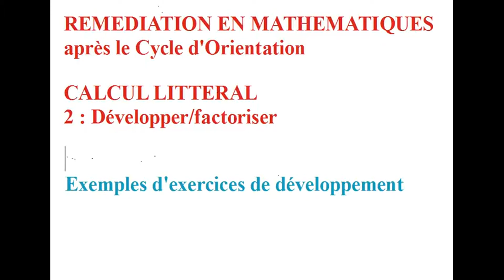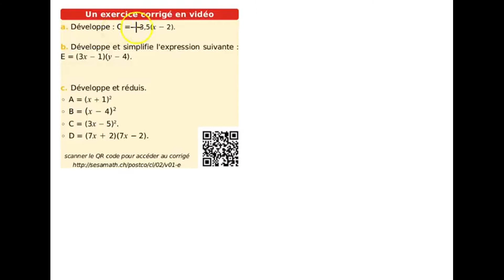60 postco B2 exemples d'exercices de développement